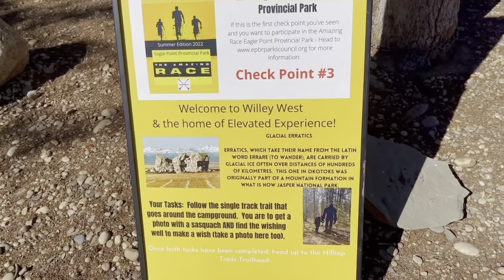Farm vlog. Failures and successes. Garden walk through.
I’m this video we harvest some liatris for my florist, we take a walk through the gardens and see how things are doing this week. I share how far I am in my goal to making the investment cost back on my greenhouse in my first season growing with it, and I share some unusual die-back I am experiencing with my potatoes. How this heat wave is affecting our gardens in northern Alberta Canada.

Also there is a mushroom update in this video. Here is the link I referenced in the video.

Farm vlog. Installing mushrooms spores in the garden, planting sunflowers for cutting.